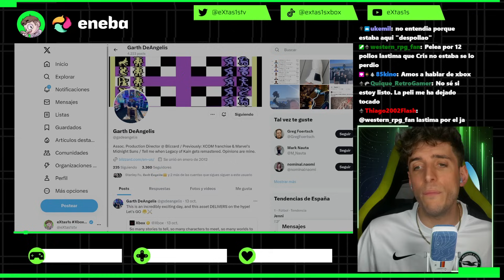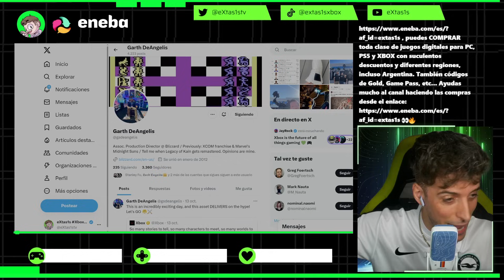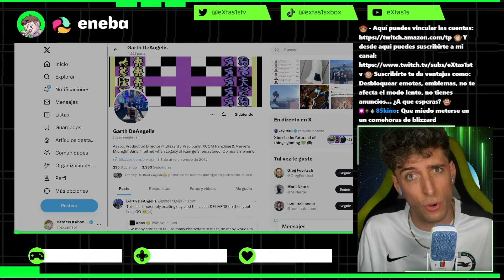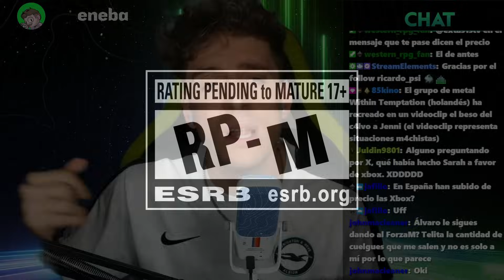🤫 GRAN SORPRESA de BLIZZARD y XBOX? ❌ ¡SONY sobre GAMEPASS vs PS+! 🎉 HELLBLADE 2 "TERMINADO"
0:00 INTRO
2:00 PROBLEMAS EN EL PARAÍSO (PS)
9:45 BLIZZCON CON SORPRESAS
11:25 LO NUEVO DE BLIZZARD
14:25 HABLEMOS DE MICROSOFT
22:35 MAS DE HELLBLADE 2 PRONTO

¡Un abrazo!